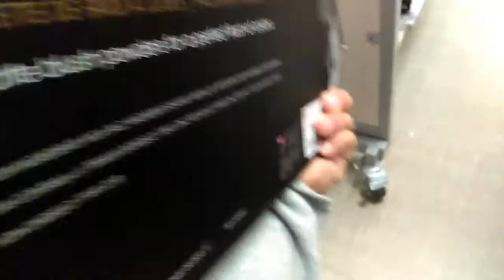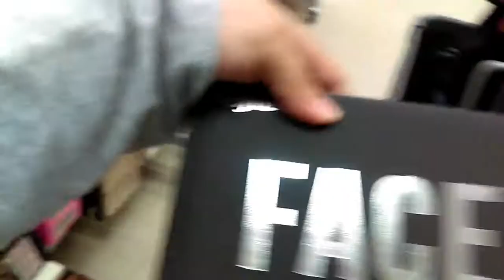DAY 17 : OMG IT'S MAKEUP HEAVEN - (11/23/15)